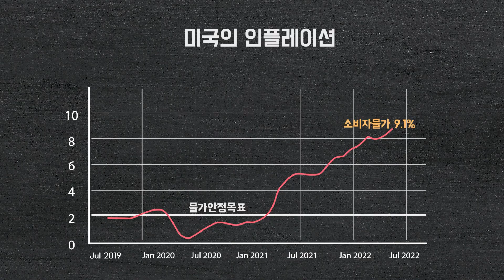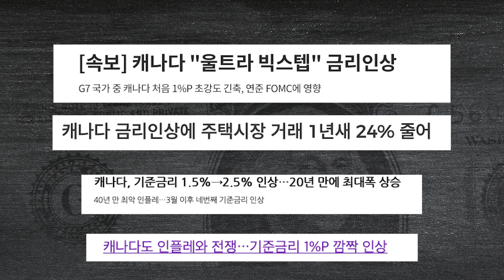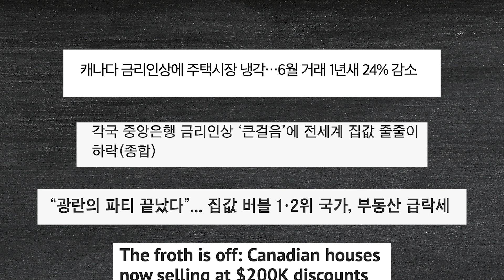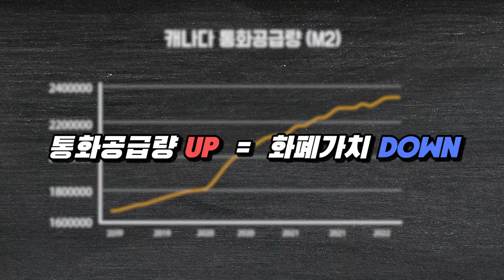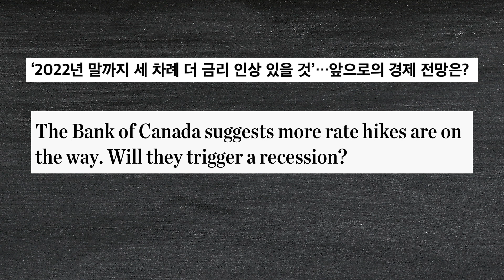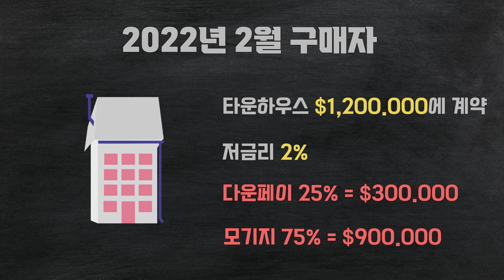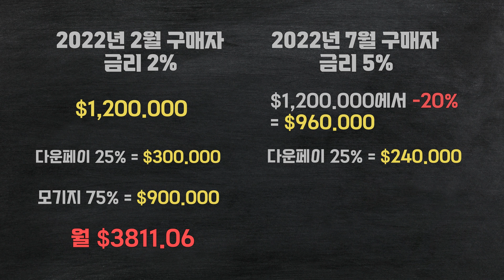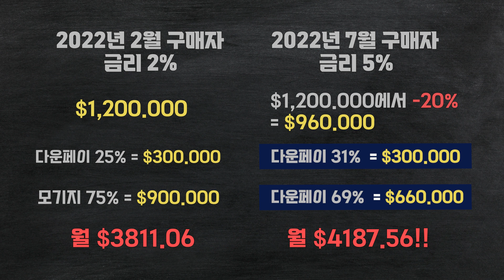토론토 부동산 전망 현재 캐나다 경제 상황과 부동산 시장의 연관성에 대한 의견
안녕하세요 YC 부동산 입니다.

캐나다 중앙은행은 7월 13일 금융정책회의를 열고 기준금리를 1%p 인상 했습니다. 저희와 경험해 왔던거와 다르게 금리인상은 너무 가파르게 오르고있고 인플레이션 또한 더더욱 심각해지고 있습니다. 요즘 여러분들이 걱정도 많이 하시고 또 그에 관한 질문들도 많이 주시는데요. 오늘은 그 받아온 질문들을 모아 관련된 이야기를 해보도록 하겠습니다.

🏡 Your City, Your Choice, Re/Max Realtron YC Realty ⁠
🏆 GTA Award Winning Real Estate Team ⁠
🍁 Top Teams In Canada by REP Every Year Since 2017 ⁠
🏢 30 Glen Cameron Rd 2nd floor, Thornhill, ON L3T 1N7 ⁠